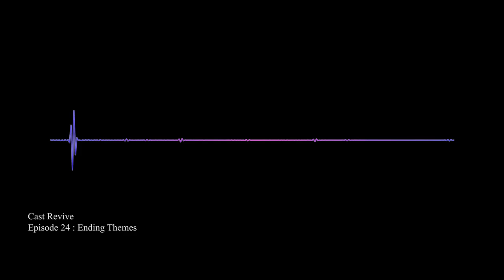Episode 24 : Ending Themes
The episode to END all episodes! In the cast leading up to our Season 1 finale, we discuss our favorite ending themes in gaming. What are some of your favorites? Be sure to check out some of the amazing people that have donated to our launch party taking place May 20th at Hourglass Brewery!

Barrett Biggers, Josh Bauer and Royal Empire Gaming!